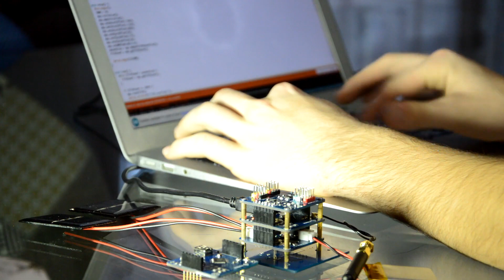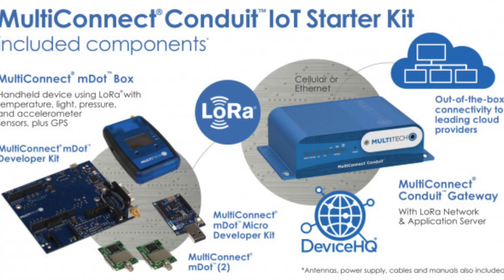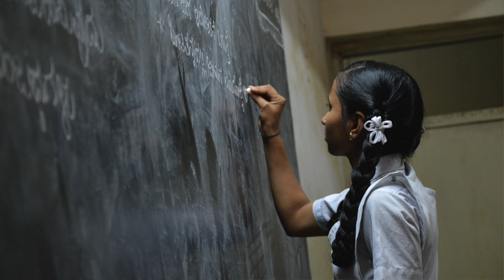உலகின் முதல் Open Source செயற்கைகோள் FOSSASAT1 ! | World's first Open Source Satellite| Tamil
World's First Open Source Satellite created by FOSSA Systems, Julian Fernandez and is to be launched into space in October 2019.

Named FOSSASAT-1 - is 5x5x5 cm in size, 250gm in weight - a cubesat / picosatellite.